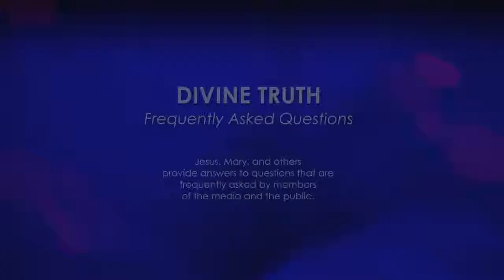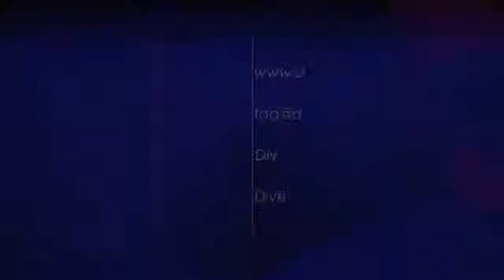Do you teach that people will be "saved" if they listen to you?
26. Do you teach that people will be "saved" if they listen to you?

20121230 Cults S02Q26